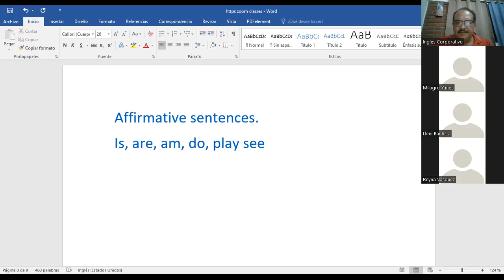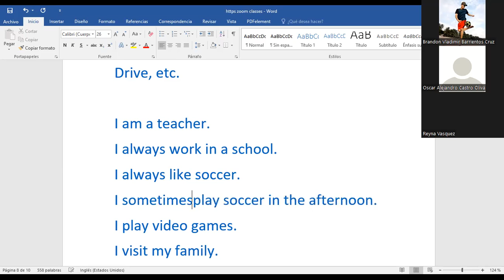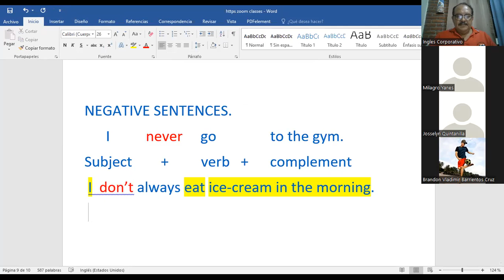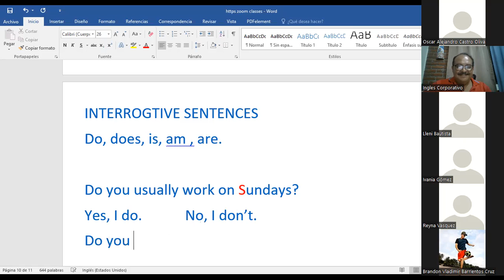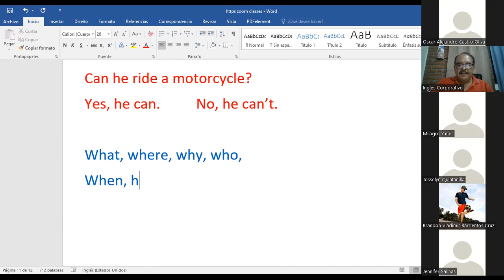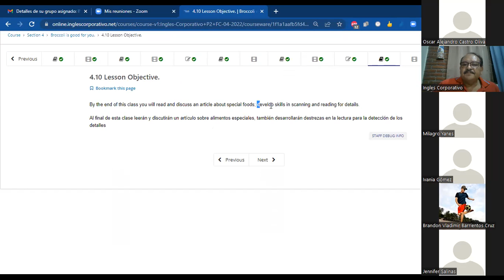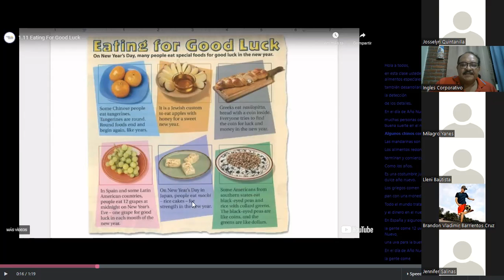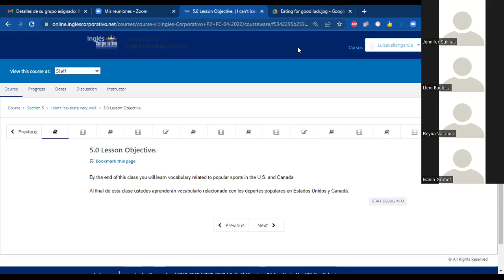Ingles Corporativo-Class # 12 INTRA-P2-04-8-9-PM Reading: Eating for Good Luck.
Reading: Eating for Good Luck. read and discuss an article about special foods; develop skills in scanning and reading for details.
Practicing Sentence struture.